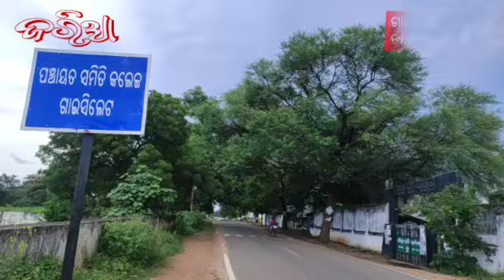Kudula ru Bhubaneswar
କୁଦଲାରୁ ଭୂବନେଶ୍ୱର
Author:
Rajib Sagaria
Study and materials support
Dalit adhikar manch